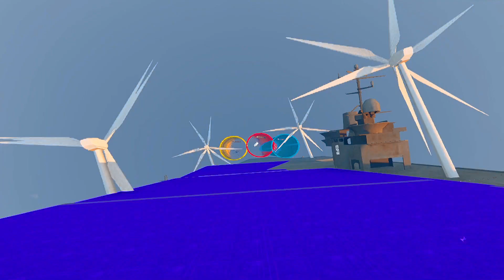Spiderman vs Penguins Epic Ragdoll Completion in GTA 5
In this thrilling YouTube video, witness an epic showdown as Spiderman takes on a horde of penguins in a hilarious ragdoll competition within the expansive world of GTA 5. Experience the unpredictable physics and comedic moments of penguins vs Spiderman in GTA V.
Join us for a unique epic ragdoll completion.